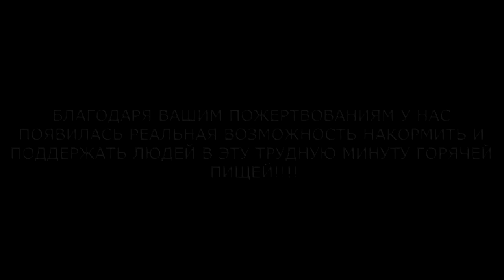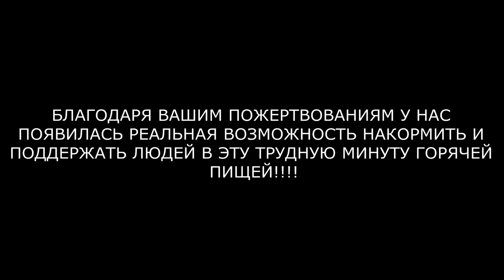'Пища жизни Донецк' территориальный центр